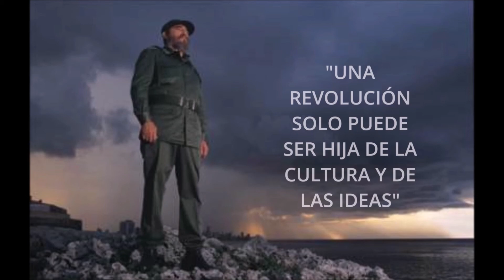TE AMARÉ - SILVIO RODRIGUEZ | COVER BY ANABEL CHAVEZ, CELLO COVER´S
Conjugando el verbo AMAR rindo homenaje a dos grandes cubanos.